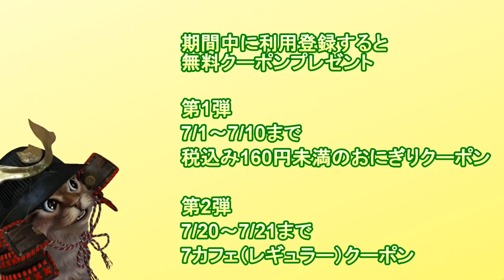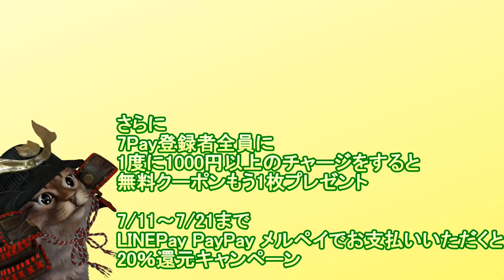【速報】7Pay(セブンペイ)は7月から！PayPay LINEPay メルペイで20％還元!?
【PR】 速報なので動画はかなり雑でしたがまた新たな情報が入り次第動画にします。今回はセブンペイというよりかはPayPayやLINEPayそしてメルペイのほうがお得に感じますね。

使用機材
マイク：Rode NT1A
キャプチャーボード：I-O DATA GV-USB3
オーディオインターフェース：YAMAHA AG03